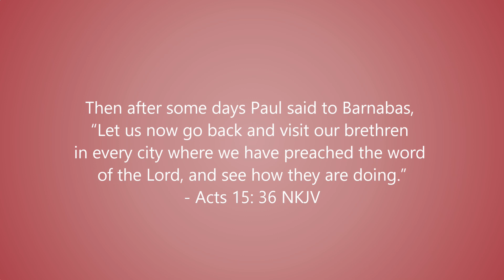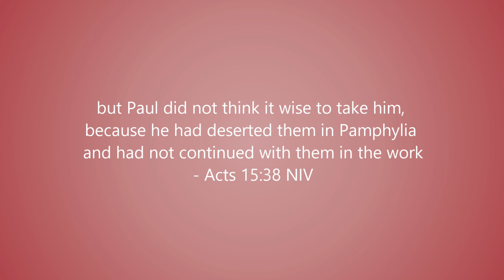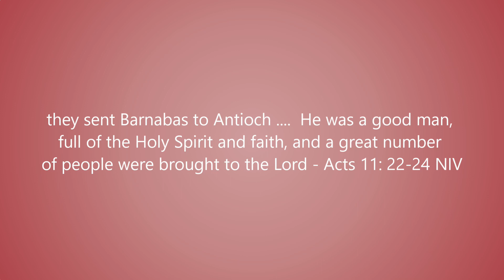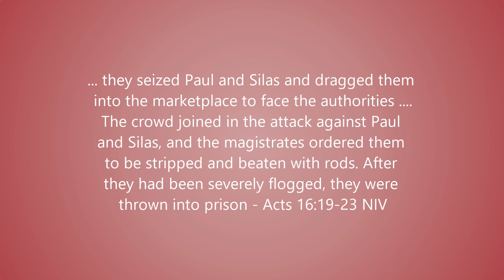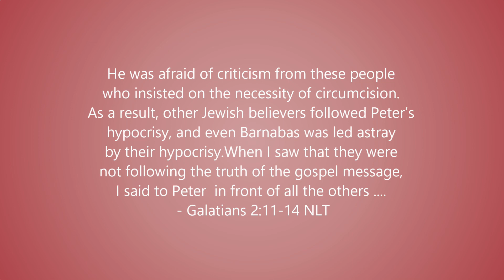Getting Along With People Part 2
Understanding people's personality types in order to get along with them.